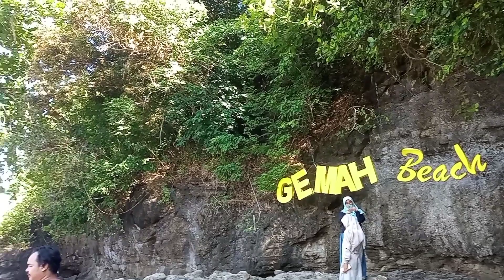Liburan Asik Hari raya Di Pantai Gemah Tulung Agung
liburan asik di pantai gemah tulung agung cocok untuk berwisata bersama keluraga harga tiket terjangkau  aman di kantomg